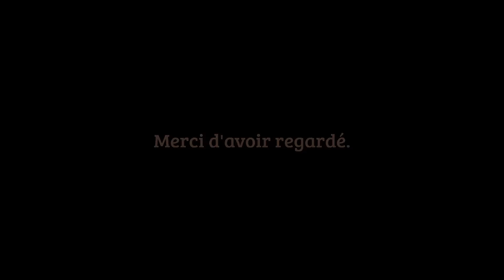Rockwheel GT16 V2, (60KM/H) EUC Electric Unicycle 21/06/2017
ATTENTION !!! Pour ceux qui n'ont pas compris ce n'est pas un crash test mais une mise en scène afin de donner une histoire à la vidéo.

ATTENTION !!! For those who have not understood it is not a crash test but a staging in order to give a story to the video.

Nos 3 groupes Facebook ; The Wheelers (destiné à tout le monde), Wheelers des Vosges et  Wheelers d'alsace